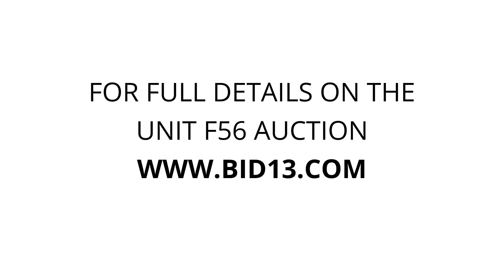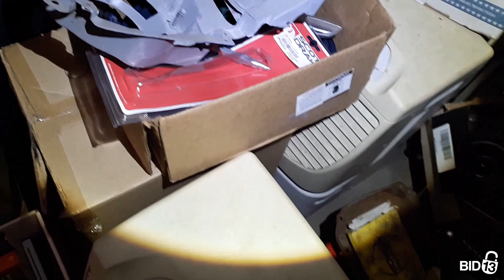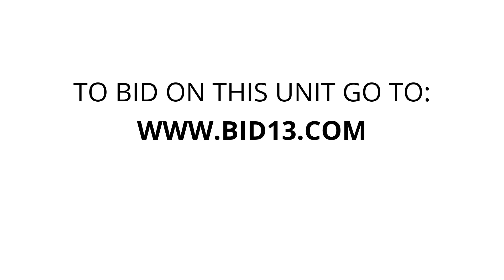Guardian Self Storage - Unit F56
chevrolet-327, chevrolet-small-block, kuryakyn-harley-davidson-bag, scott-drake-mustang-parts, harley-davidson-windshield, mustang-steering-wheel, mustang-bumpers, cargo-liner, ford-focus-snow-tires-and-wheels, books, bicycle-rack, corn-hole, electric-motor, Hockey-stick, luggage, suitcases, dehumidifiers, bose-speakers